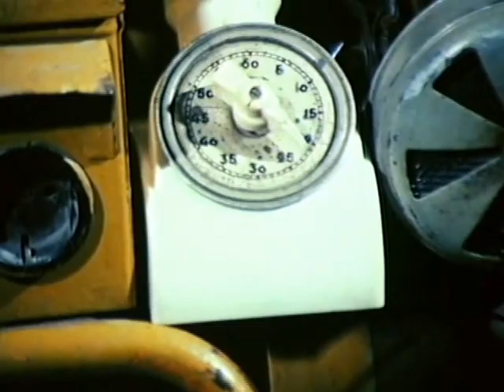Bir gazete manşeti: "Birlikte öldüler"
"Alev Alev" başrollerini Gülşen Bubikoğlu, Tarık Akan, Cüneyt Arkın ve Çiğdem Tunç'un paylaştığı 1986 yapımı bir Türk filmidir. Türker İnanoğlu yapımcılığında çekilen filmin yönetmeni ise Halit Refiğ'dir.

Bir teknenin kaptanı olan Murat'la (Tarık Akan) bir butikte tezgahtar olarak çalışan Alev (Gülşen Bubikoğlu), birbirlerini severler; ama o sırada Bodrum'a gelen Ümran (Çiğdem Tunç), iki sevgilinin ayrılmasına neden olur. Bir süre sonra Alev, Murat'ın evlendiğini gazetelerden öğrenir ve İstanbul'a gelir. Alev, Ümran'ın dayısı Şahin'le (Cüneyt Arkın) tanışmak için yarattığı raslantı ile aileye girer. Şahin bir iş yolculuğunda iken  Alev ve Murat barışırlar. Ümran ise her şeyin farkındadır ve ikisinden şüphelenmektedir. Telefon konuşmalarına şahit olur ve buluştukları yatta onları yakalar. Tartışırlarken Ümran denize düşer. Alev'le Murat öldüğünü sanıp panikle kaçarlar. Ümran onları izlemeden önce ikisini suçlayan bir mektup bırakmıştır. Polisin peşlerinde olduğu iki sevgili Bodrum'da Asım Dayı'nın (Hulusi Kentmen) evine gizlenir. Şahin onlara yardım vaadiyle Asım Dayı'dan yerlerini öğrenir. Murat'la Alev'e intihar mektubu yazdırıp tekne ile kaçıracağını söyler. Tekne dönerken batacak ve herkes ikisinin öldüğüne inanacaktır. Aslında Ümran ölmemiştir ve bu Ümran'ın bir komplosudur. Onları götüren tekne patlar, Alev ile Murat ölür. Şahin'in de yaşamak için nedeni kalmamıştır. Arkalarından o da intihar eder.